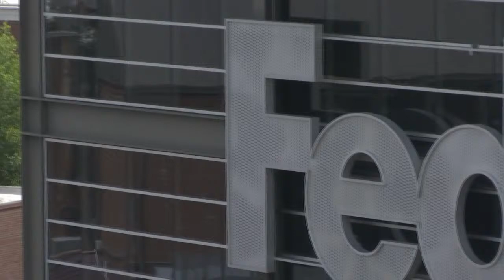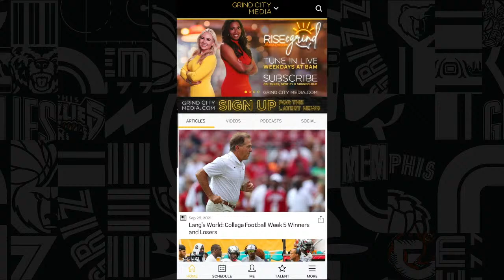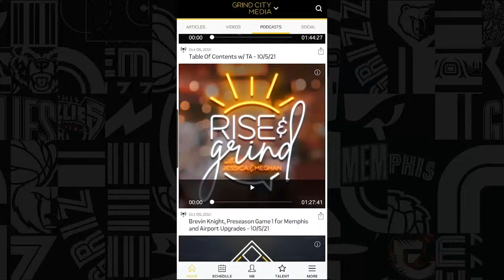Chris Vernon Show - 5/16/22 | Grizz vs. Warriors Game 6 + 10 Things From The Weekend!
On today's show: With breaking news happening in the sports world every day, here's our can't-miss list of headlines from this past weekend.

1. Grizz vs. Warriors Game 6 (8:19)
2. End of Season Media (25:49)
3. The Future (43:24)
4. Western Conference Finals (52:42)
5. Eastern Conference Finals (1:02:46)
6. TV Watching (1:23:13)
7. Grant Gunnell (1:31:15)
8. Jack Nicklaus (1:34:53)
9. The Who (1:36:48)
10. Tonight (1:44:51)